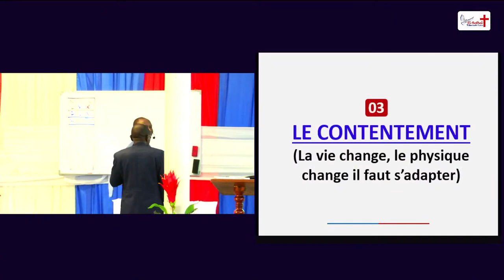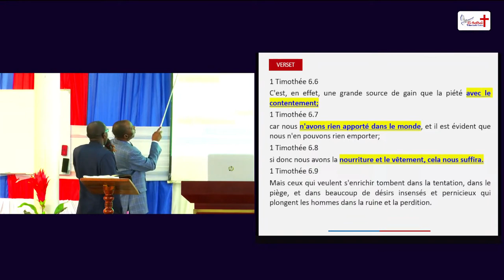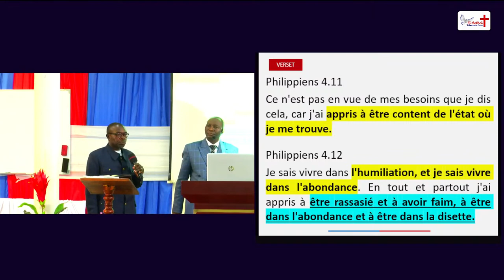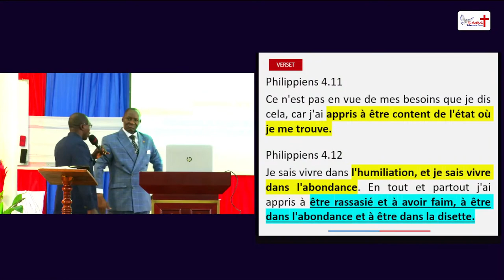3 LE CONTENTEMENT La vie, le physique changent, il faut s’adapter. (10 qualités d'un bon conjoint)